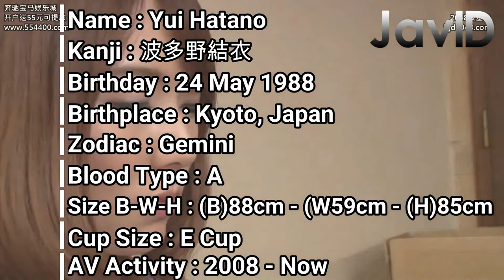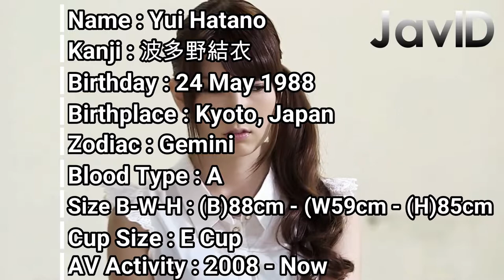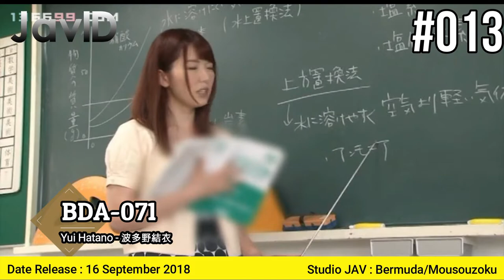30 Movie About Me! Yui Hatano Part 1 - 私についての30本の映画！波多野結衣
Hello, everyone~
This is new our video with theme “30 Movie About Me!”

30 Movie About Me! Yui Hatano - Part 1